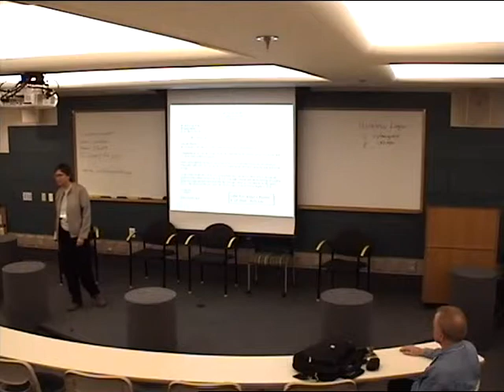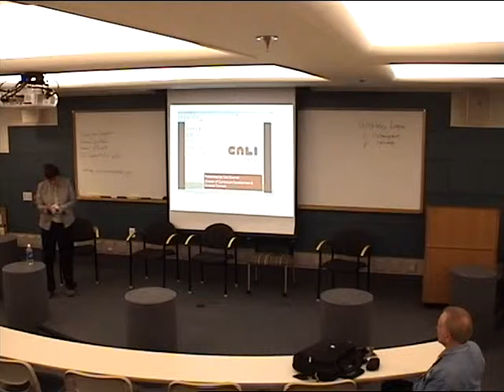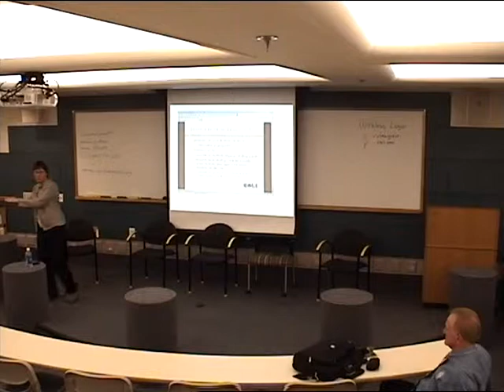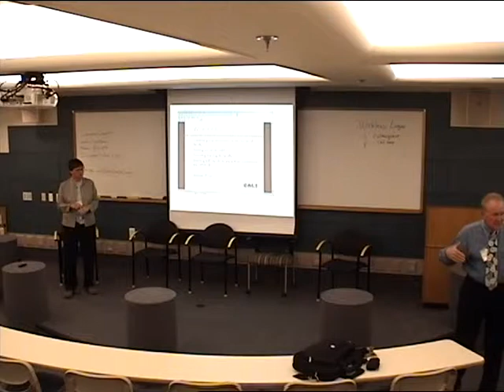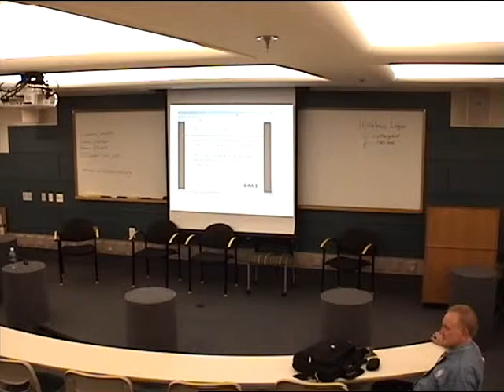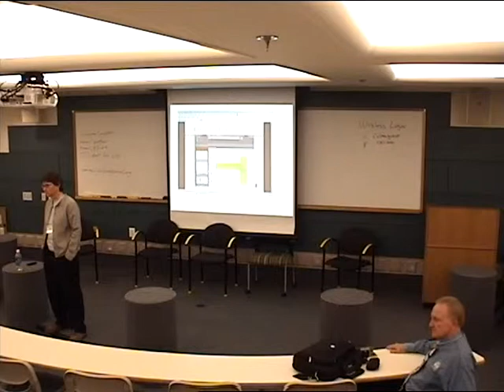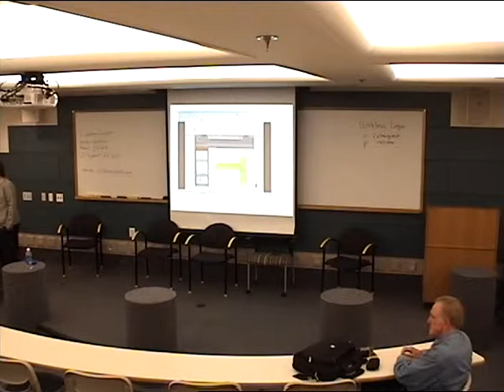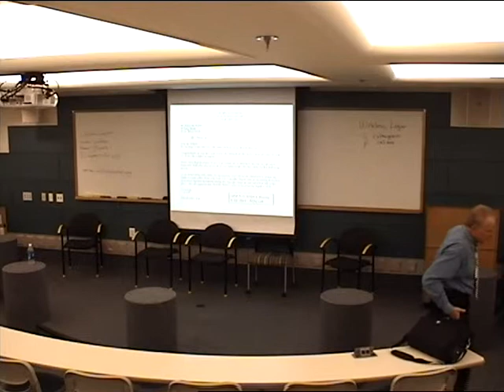Simulations in the Classroom & in Teaching: Using SIMPLE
Simulations are an effective, alternative method to traditional law school teaching and can achieve some of the teaching objectives and deficits noted in the Carnegie Report. A well-written simulation can hone a single skill, reinforce the mastery of a single concept or yield a more complex "capstone" learning experience for students.

Many of you may have seen faculty from The Law School at University of Strathclyde demonstrate and explain SIMPLE (SIMulated Professional Learning Environment) at previous CALI conferences.  CALI is working to introduce simulations using SIMPLE to US law schools.  At the June 2009 CALI Conference in Boulder, CALI invited five faculty from US law schools to work with the Strathclyde faculty to create their own simulations.

This session will discuss the progress made in creating simulations and introduce you to SIMPLE.  This session will be focus on the hands-on and intellectual tasks necessary for the planning and initial development of a SIMPLE simulation.